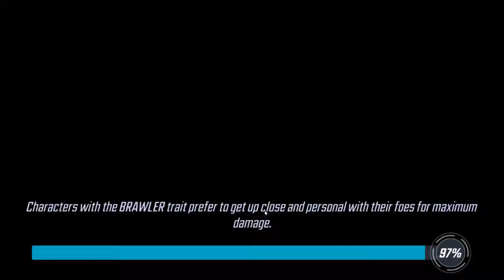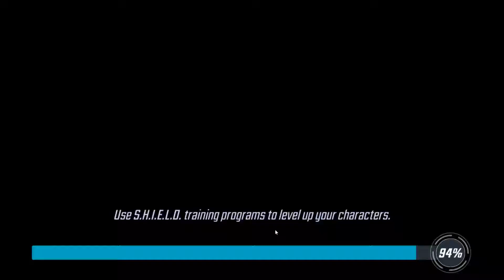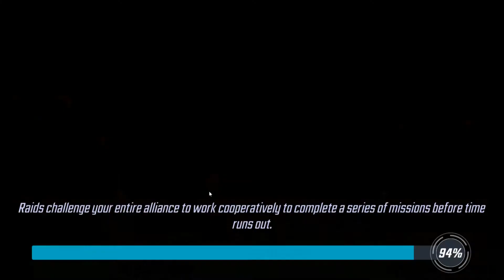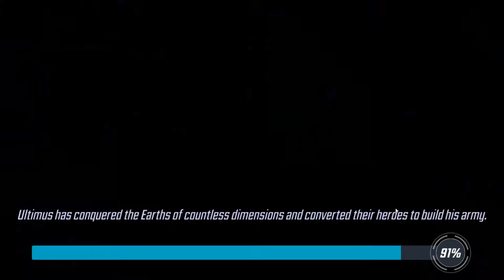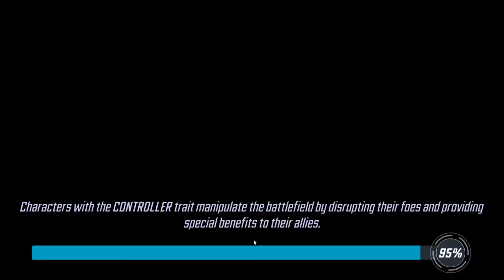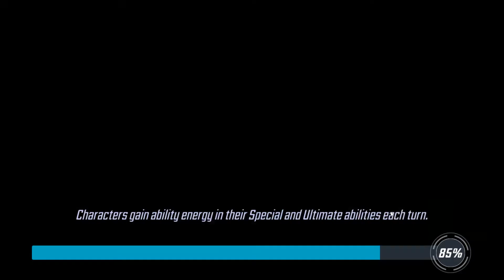Marvel Strike Force opening and first line of story quest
Here is the opening to marvel strike force and the opening story quest! Its a great moble game!